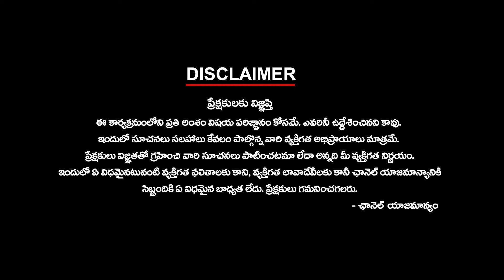ఫిష్ వెంకట్‌కు అసలు ఏమైంది? | Actor Fish Venkat Facing Health Issues | Ktv Telugu